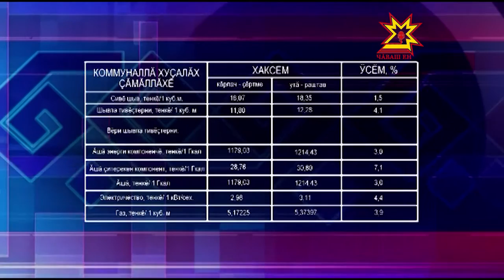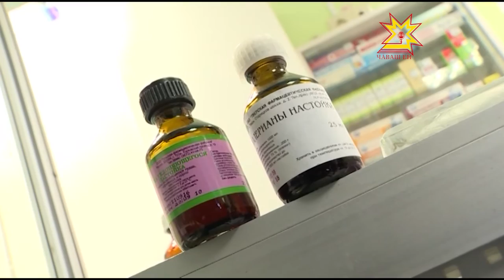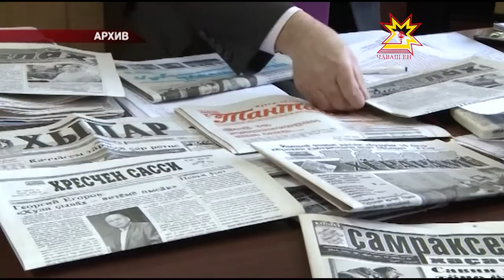"Эрне" Информационная программа. Выпуск 16.12.2016